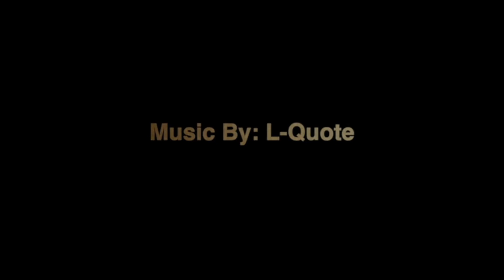5 Minute Beer Review of Never Too Late For Summer by: Florida Avenue Brewing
Joe gives a quick review at Florida Avenue Brewing Co. in Wesley Chapel FL and gives it a Bearded Joe's Beer Reviews rating. Thanks so much for coming along for the ride!

Cheers! -BJBR Team

//THINGS MENTIONED ON THE SHOW//

// MUSIC CREDIT//
Artist: L-Quote

//PRODUCER - EDITOR //
Joey Morse
(Morse Digital Productions)